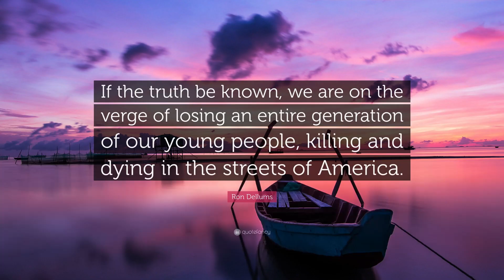Ron Dellums an Oakland Champion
Oakland Champion Ron Dellums